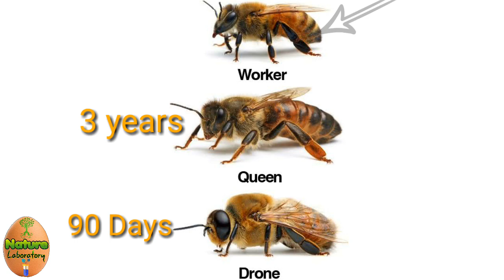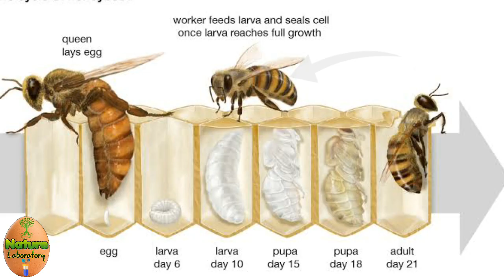Honey bees life Tamil | honey bees help agriculture tamil | தேனீ வளர்ப்பு முறை | தேனின் மருத்துவம்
தேனீக்களின் சமூக வாழ்க்கை முறை மிகவும் நேர்த்தியாகவும் அறிவியல் பூர்வமாகவும் கட்டமைக்கப்பட்டது.

அவைகளைப் பற்றிய ஆய்வுகள் ஒவ்வொரு முறையும் பல புதிய ஆச்சர்ய தகவல்களை வெளிப்படுத்துக்கொண்டே இருக்கின்றன.